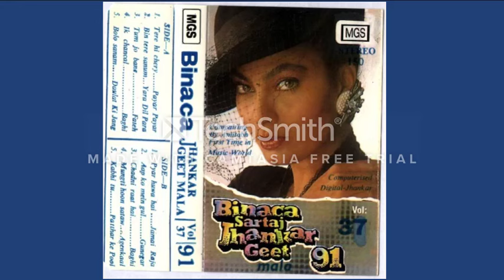Binaca Jhankar Geet Mala Vol-37 Hindi Old Songs Hit Mashup 2021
THANKS FOR WARCHING. MY VIDEO